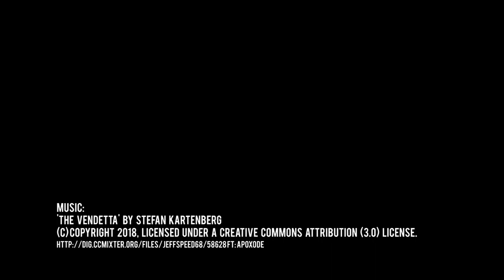Kleber Girl! - World of Warships French DD Build - Clyde Plays LIVE - E057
How to build the Kleber?  I'm not sure I've got it perfect, but in this video we run a match and get 186k damage in the Kleber.  After the battle, I go over my build and explain the reasoning behind my decisions.  How do you build your Kleber?  Hit me up in the comments below!

// BOOKMARKS
00:00 - Intro
00:13 - Battle
7:50 - Pizza Party
13:00 - Score Screen
14:00 - Captain Build
16:21 - Upgrades Build
19:38 - Outro